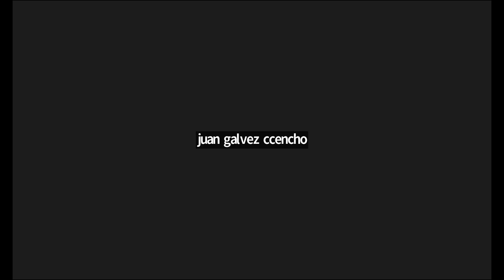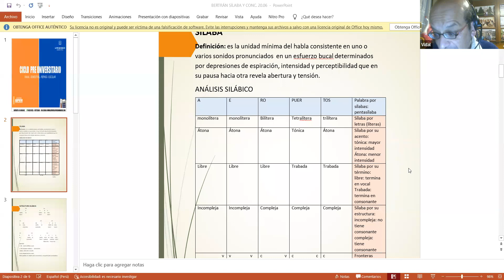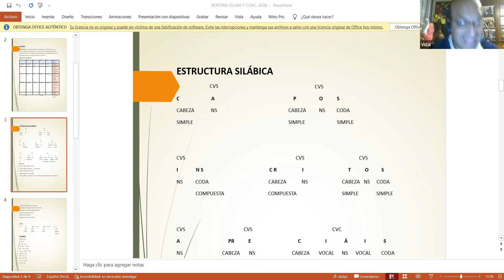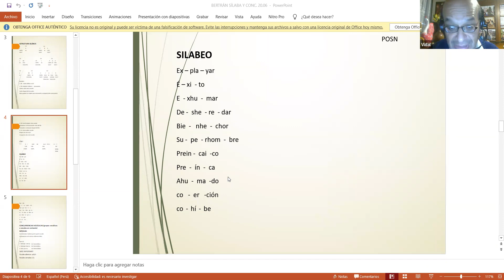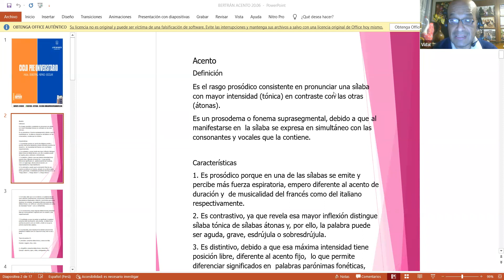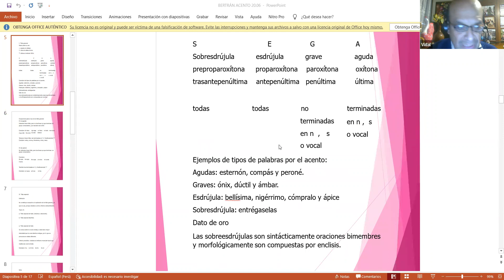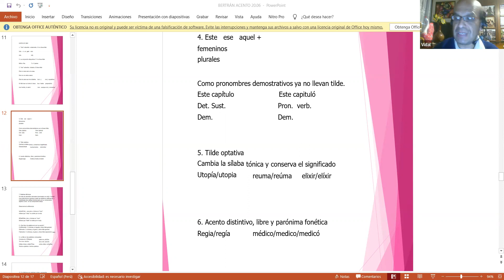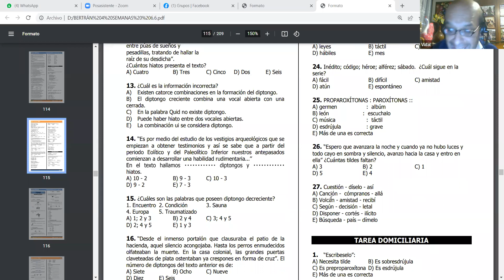LENGUAJE 20/06 - TURNO TARDE